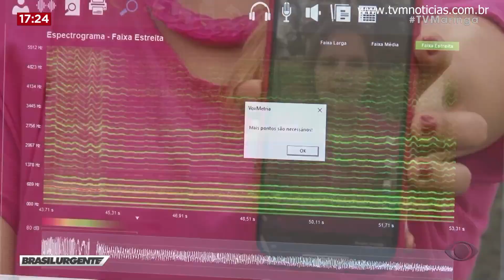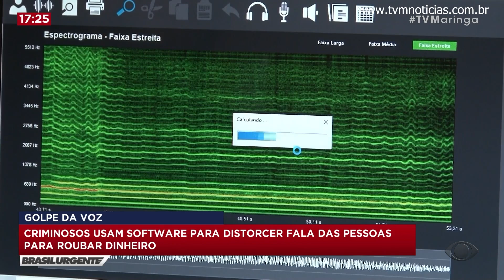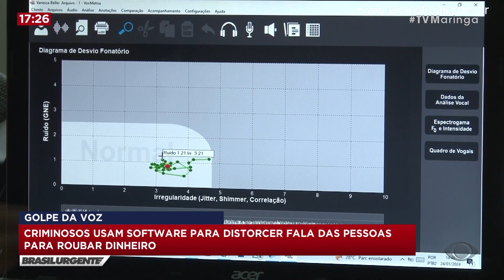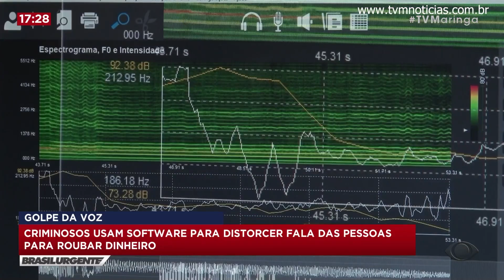Softwares são usados para distorcer vozes de pessoas e roubar dinheiro - 02/02/2024 (TV MARINGÁ)